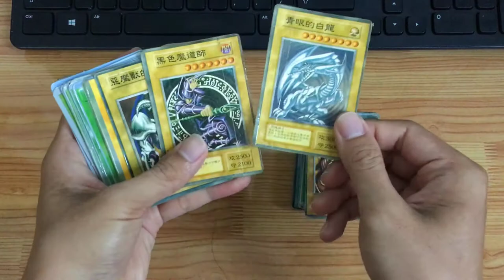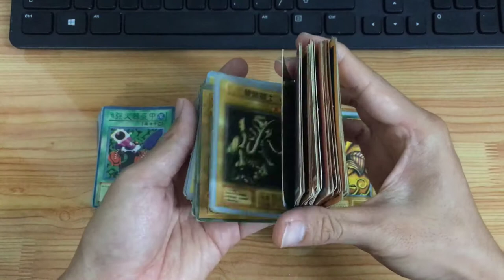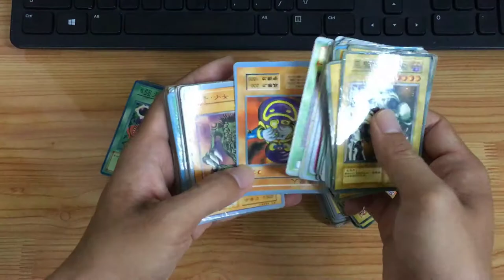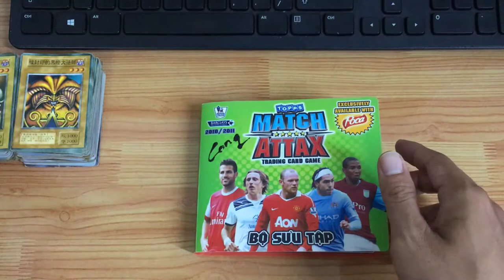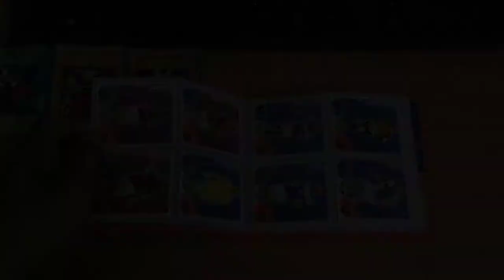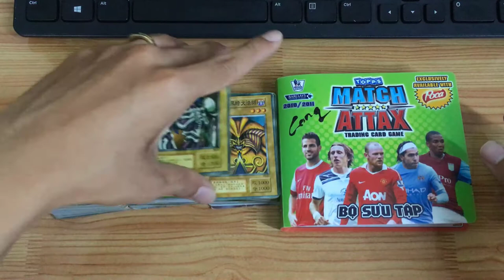Rồng trắng mắt xanh YUGIOH .Bộ bài vua trò chơi, Tuổi thơ dữ dội | Yougi blue-eyed dragon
Bài ma thuật vua trò chơi tuổi thơ các bạn 9x
Các bạn nào còn giữ được những món đồ chơi nào thì bình luận phía bên dưới nhé

Nạp tiền Viettel chiết khấu cực cao
💥Thẻ 100k chỉ còn 87k💥

Cám ơn các bạn,
Nhận khuyến mãi tại đây:

🔻 Chào các bạn đã đến với Kênh của mình để cùng nhau kết nối và chia sẻ.
👉Bạn nào thấy hay và hữu ích có thể cho mình một ly cafe . Viettel pay , momo sđt 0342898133 hoặc ngân hàng MB STK 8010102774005 . Cám ơn các bạn nhé!